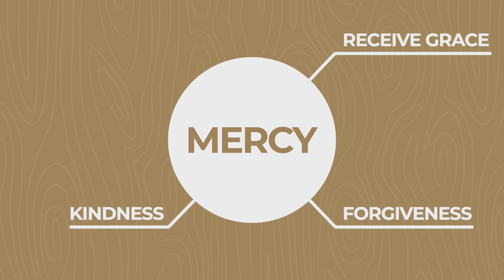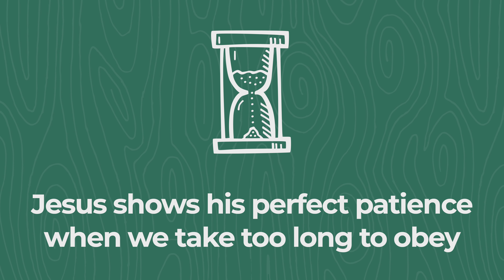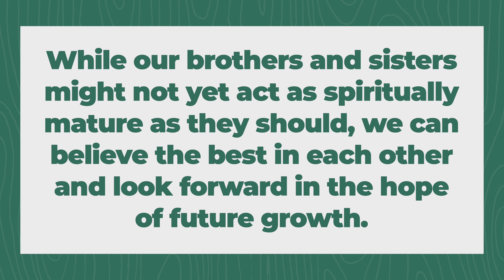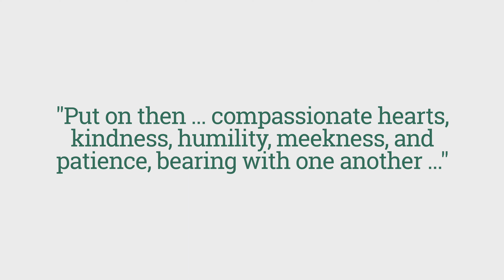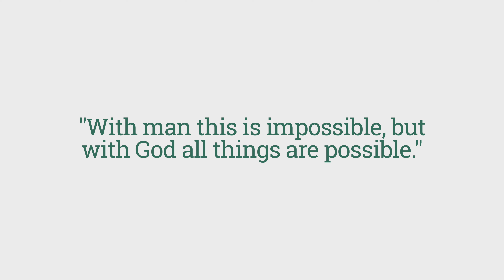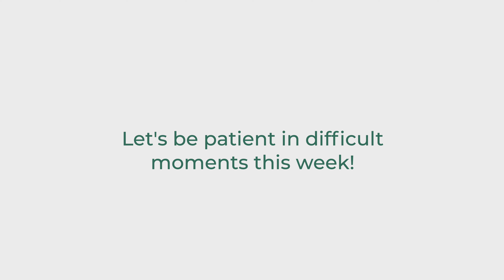"TNT" — Be Patient in Difficult Moments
Cross Training — Discipleship Development